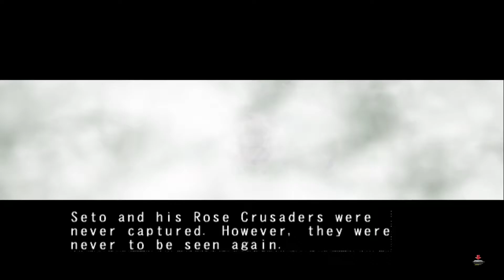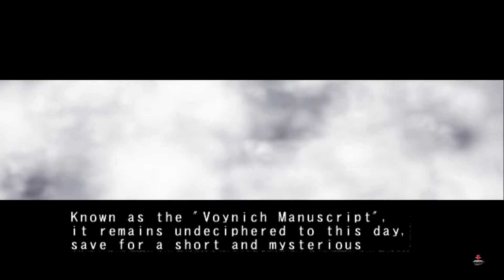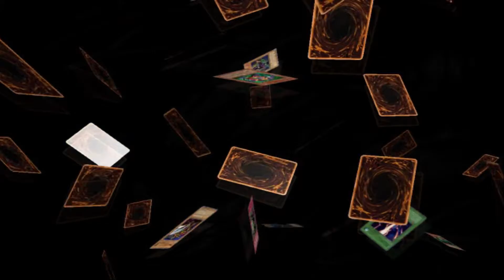Let´s Play Yu Gi Oh! duelists of the roses part 14 The End?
Let´s Play Yu-Gi-Oh! Duelists of the Roses

wenn ihr das Spiel haben wollt dann kauft es im Original!